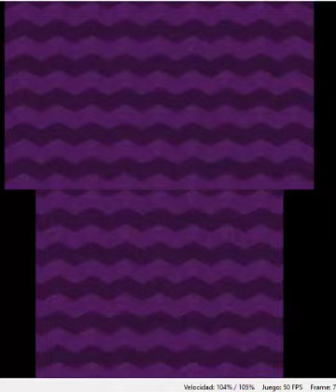Final de Poochy y Yoshi wooly world 3ds